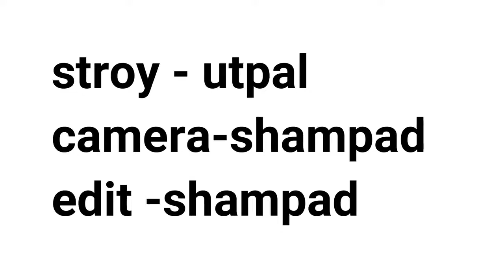Latest Hindi Cover Song Female | Heart touching hindi Song | Ek Dil Ek Jaan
About this video :
Hello friends, welcome to Sanjit Videos. You are watching here the Latest Hindi Cover Song Female.Hope this Hindi Cover Song will touch your heart.
Cover Credits : Singer : Shreya Karmakar Music Arrangement , Mixing & Mastering By - Aasim Ali Original Song Credits: Song: Ek Dil Ek Jaan Singer: Shivam Pathak Music: Sanjay Leela Bhansali Lyrics: A M Turaz Music Label: T-Series Song Produced: Sanchit Balhara, Qawwali Singers: Mujtaba Aziz Naza, Kunal Pandit, Farhan Sabri Songs Recorded, Mixed & Mastered: Tanay Gajjar at Flutter Studio. Assisted: Rupak Thakur 🎧 Song Credits: